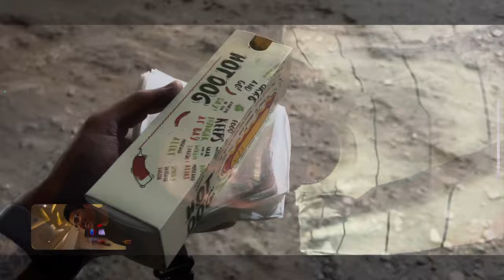Himalayan On Road | Number Plate | Madgaon Express movie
Finally apni Himalayan ka motovlog
Number plate lag gyi
Batao comments me kesa lga Motovlog

EQUIPMENTS:-

Camera(iphone 14 plus)

InstaX3 360

Insta360 invisible stick

Insta360 X3 mic adapter

Insta360 X3 protectors ( screen gaurd , lens gaurd)

SanDisk(128GB) micro sd card

Camera Clamp(for bike)

Chin mount

Long thumb Knob bolts

Axor DC batman helmet

Axor Cruise 2 (black and red) -

Venom racing jacket

Samsung Flip 5